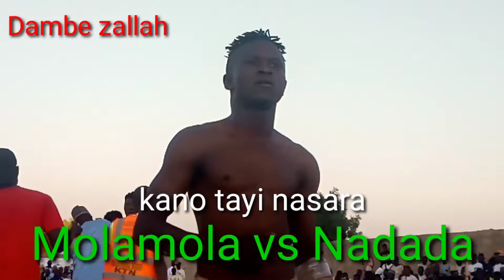Nasarawa state tayi nasara akan Kano state.. da point 9 da 6.daga jihar katsina.kuyi subscribe